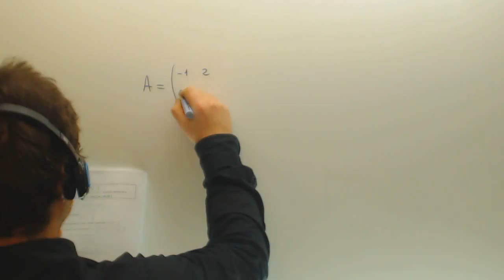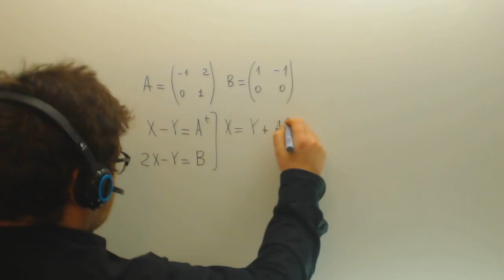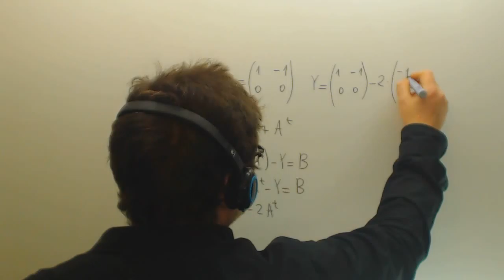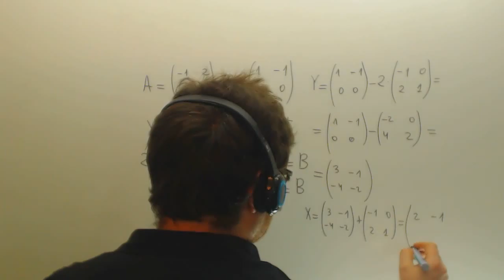Sistema de ecuaciones con matrices Matematicas Selectividad Academia Usero Estepona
Sistema de ecuaciones con matrices Matematicas Selectividad Suscríbete a nuestro canal en Youtube para ayudarnos a seguir creciendo Academia Usero en Estepona, el centro de formación con más vídeos en Internet del Mundo presenta